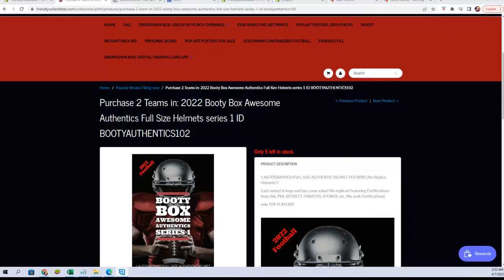2022 Booty Box Awesome Authentics Full Size Helmets series fill B 1 ID FILLBOOTYAUTHENTICS102